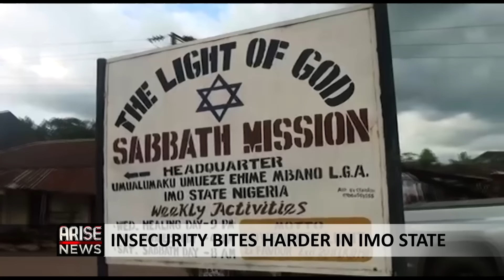There Is No Crisis In The Labour Party, I am the Only Candidate of the Party - Athan Achonu